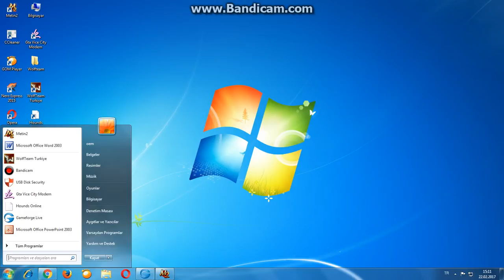METİN 2 TR VADİDE GÖLGE SAVASCISI KESİMİ ( PART 1 ) LET'S PLAY